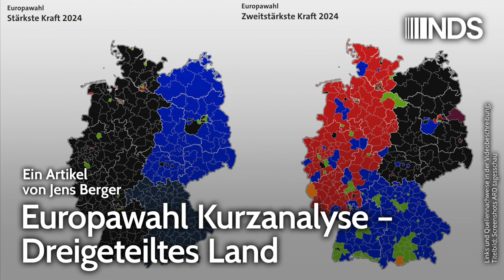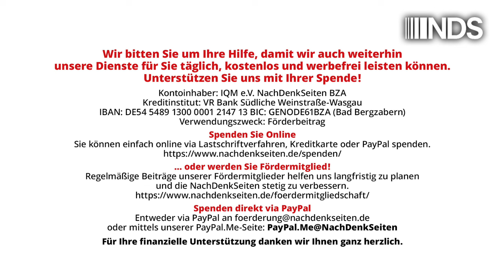Europawahl Kurzanalyse – Dreigeteiltes Land | Jens Berger | NDS-Podcast | 10.06.2024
Europawahl Kurzanalyse – Dreigeteiltes Land | Jens Berger | NachDenkSeiten-Podcast | 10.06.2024

Die Ergebnisse der gestrigen Europawahlen in Deutschland sind sicherlich nicht gerade überraschend. Die schweren Verluste der Grünen, die stabile CDU und die Gewinne der AfD entsprechen mehr oder weniger den jüngeren Umfragen und das respektable Ergebnis des BSW war auch in dieser Höhe durchaus erwartbar. Dennoch zeigt ein Blick auf die geographische Verteilung der Stimmen, dass das Ergebnis einen Trend manifestiert, der sich schon länger angedeutet hat – Deutschland ist politisch dreigeteilt in die östlichen und westlichen Flächenländer, sowie die Metropolen samt den Universitätsstädten. Von Jens Berger.

Artikel veröffentlicht am: 10. Juni 2024 um 11:11
Autor: Jens Berger
Sprecher: Tom Wellbrock
Titelbild: Screenshots ARD tagesschau

NDS, NachDenkSeiten-Podcast, NDS-Podcast, Audio-Podcast, Europäische Union, Wahlen, EU-Parlament, Wahlanalyse